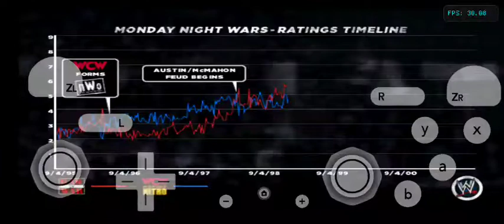Wwe'13 Attitude Era Episode - 33 (Mankind) Android gameplay 480p